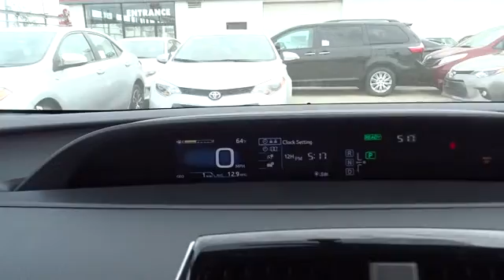2016 Toyota Prius Countryside, Oak Lawn, Calumet city, Orland Park, Matteson, IL 16752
2016 Toyota Prius

6941 South Western Ave.